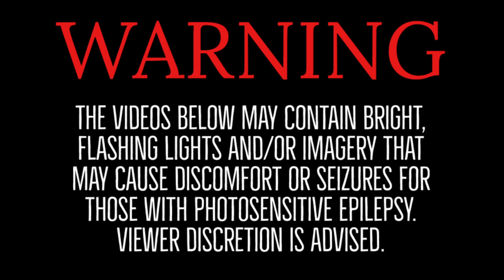Industrial Furniture Steampunk Display Console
Hello, DIY enthusiasts! If you've enjoyed my step-by-step guides, innovative furniture transformations, and home DIY projects, here's your chance to show some love and support for the channel. Without you, all this wouldn't be possible. Thank you! ❤️

Always be sure to read all manufacturers instructions and use appropriate safety equipment when using any of these products, and do so at your own risk.